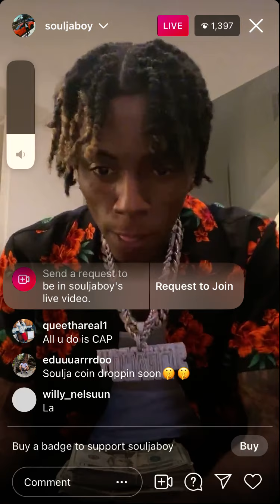Soulja boy talks life and rolls blunts on ig live